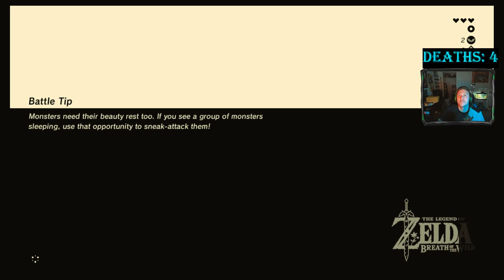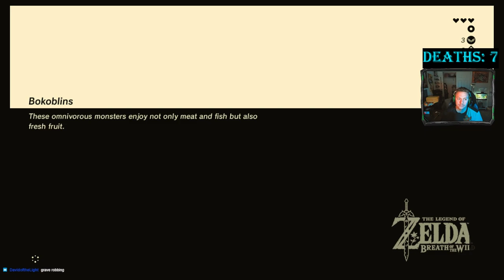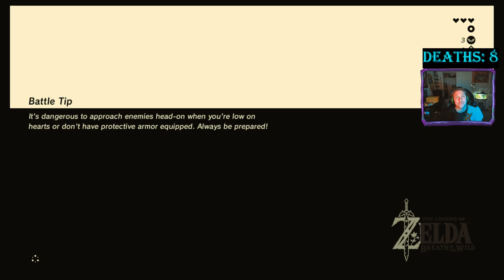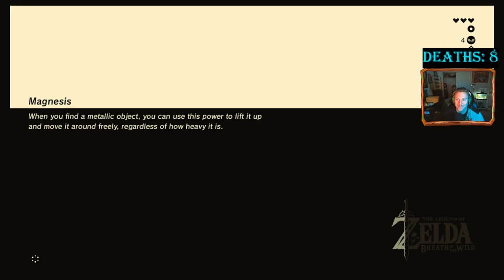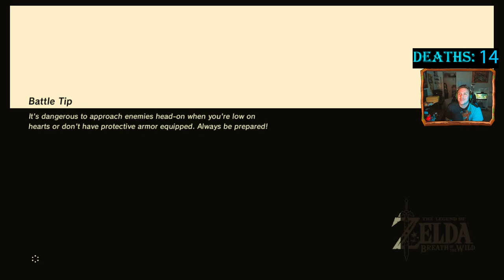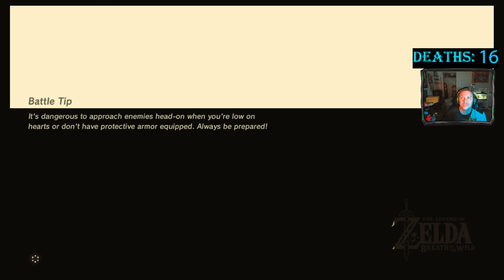(Stream Play) The Legend Of Zelda Breath Of The Wild part 1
Come chat with us in our Discord